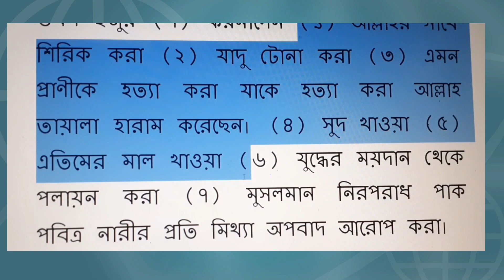মানুষকে ধ্বংসকারী ৭টি গুনাহ।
হযরত আবু হুরায়রা (রা) হতে বর্ণিত তিনি বলেন নবী করিম (দ) এরশাদ করেন ধ্বংস কারী বরবাদ কারী ৭টি গুনাহ থেকে বেঁচে থাক।
সাহাবায়ে কেরাম সুওয়াল করলেন এয়া রাসুলাল্লাহ (দ) সে ৭টি গুনাহ কি কি?
তখন হুজুর (দ) ফরমালেন